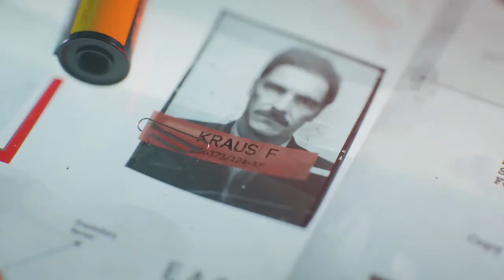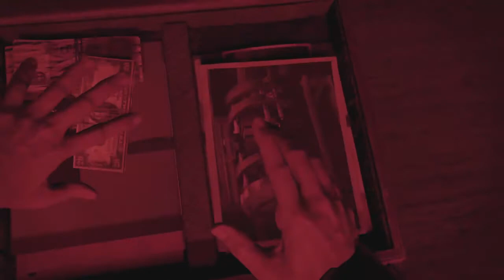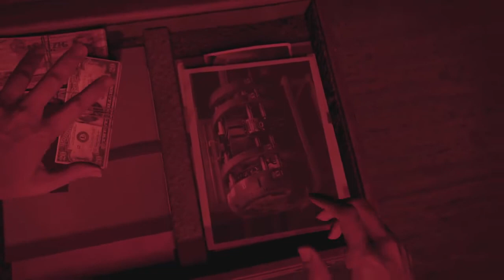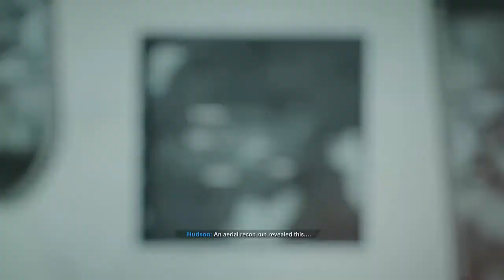CALL OF DUTY BLACK OPS COLD WAR PS5 Walkthrough Part 5 - BRINK IN THE WALL (NO COMMENTARY)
PS5 Call of Duty Black Ops Cold War Walkthrough Gameplay Part 5 includes a PS5 Review, Campaign Intro and Story Campaign Mission 1 for Playstation 5, PS5, Xbox Series X, Xbox Series S, PS4 Pro, Xbox One X and PC of COD Cold War 2020 Story Campaign. This Full Game Cold War Gameplay Walkthrough will include Call of Duty Black Ops Cold War Story Campaign, Review, PlayStation 5 Gameplay, PS5 Gameplay, Xbox Series X Gameplay, Cinematics, Cut Scenes, Story Missions, Zombie Gameplay, Zombies, DLC and all Single Player Campaign Missions and the Ending. Thanks Activision for the Full Game of Call of Duty Black Ops Cold War for PS5!